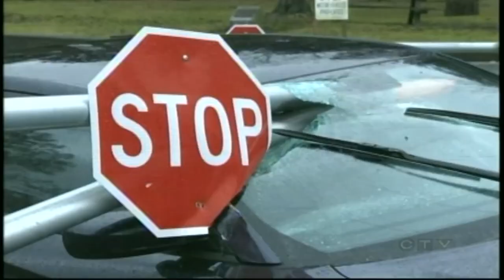Alyse CTV Atlantic Demo Reel 2013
A sample of my reporting, weather and anchoring.